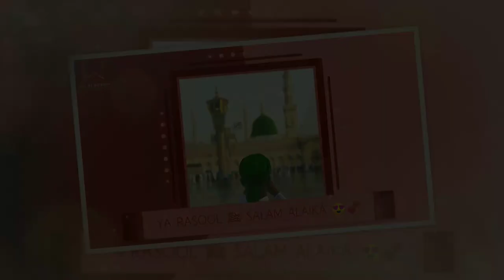😍 Jumma Mubarak Status 😍 Rahmaton Ke Taaj Wale 😍 New Naat Status 😍 Islamic WhatsApp Status 😍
Editor -      Kaifi ❤️
Channel -  ILM KI ROSHNI ❤️

*Search -